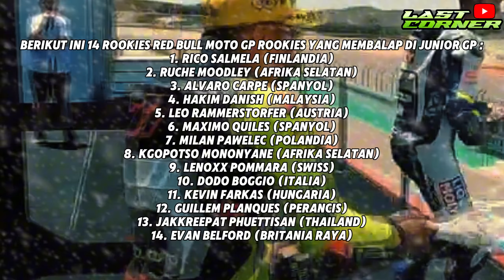SUPER AGRESIF‼️INILAH PETA KEKUATAN SEBENARNYA RIVAL VEDA PRATAMA DI RED BULL MOTOGP™ ROOKIES CUP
NGERI‼️INILAH PETA KEKUATAN SEBENARNYA CALON RIVAL VEDA PRATAMA DI RED BULL MOTOGP™ ROOKIES CUP 2024